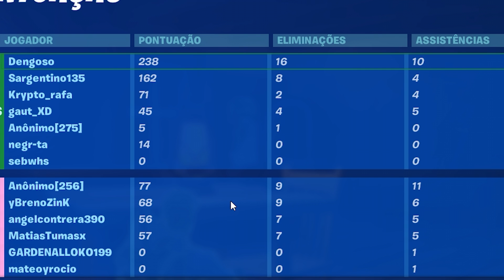INVADI TODOS OS MAPAS DE DESTAQUE/MATCHMAKING NO FORTNITE! ‹ ElDengoso ›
Hoje eu resolvi invadir TODAS as salas de Matchmaking de destaque no Fortnite! Será que consegui vencer em todas?

Meus amigos:
Edukof(AM3NIC)
Portuga PC
Flakes Power
Aruan

Partes:
00:00 Introdução
1:15 Mapa 1 - Marte
03:25 Mapa 2 - Metal Arena
05:38 Mapa 3 - Squad vs Squad
08:08 Mapa 4 - Pirata dos Caribe
10:07 Mapa 5 - Jogo do dinheiro
13:35 Mapa 6 - ZoneWars
14:14 Finalização